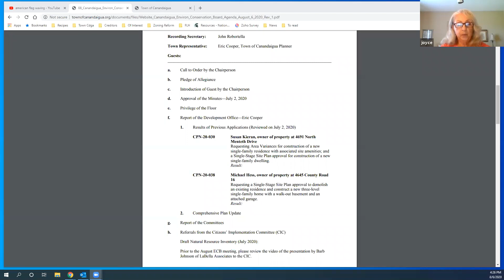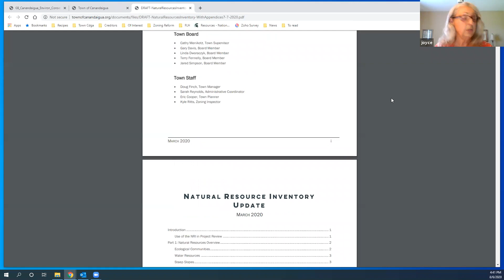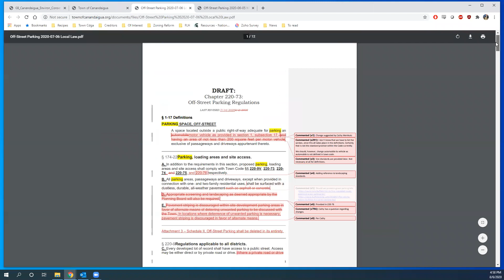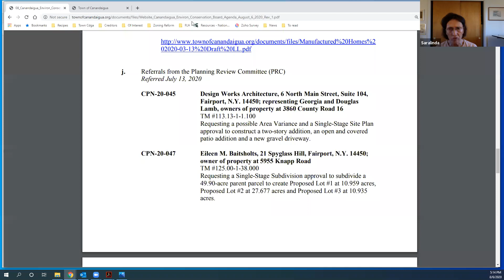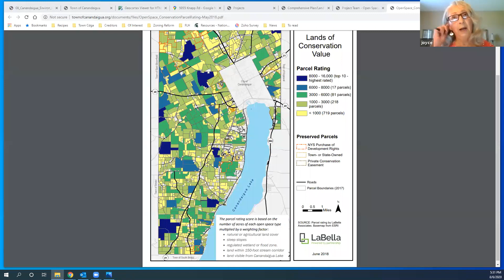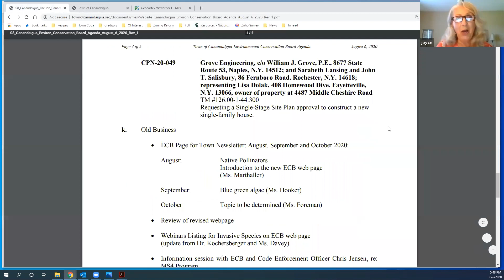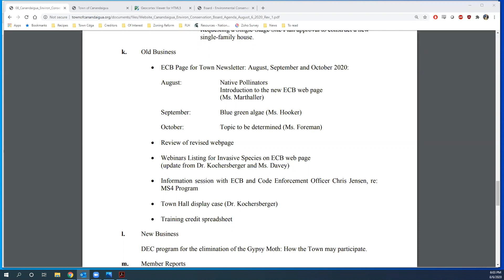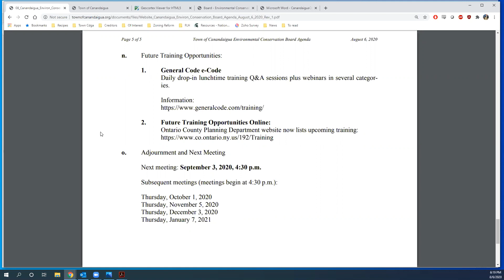August 6, 2020 - Environmental Conservation Board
August 6, 2020 - Town of Canandaigua Environmental Conservation Board meeting.